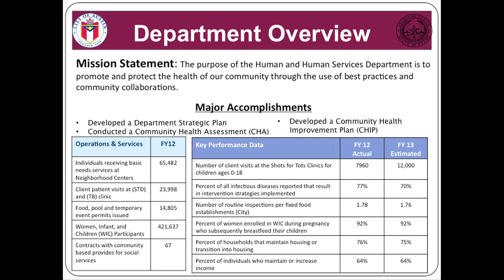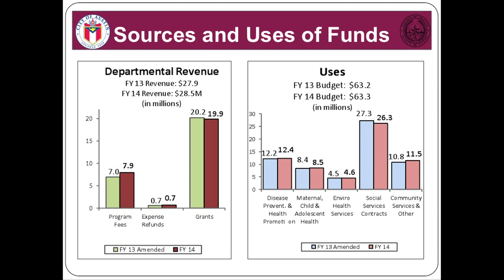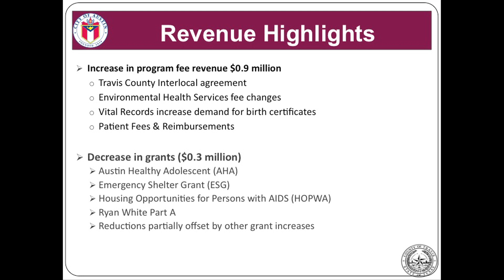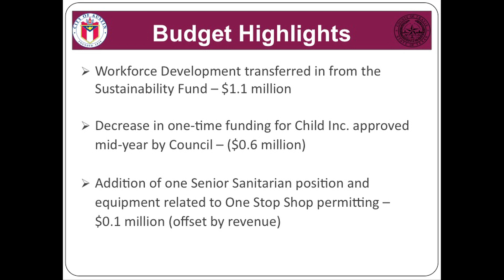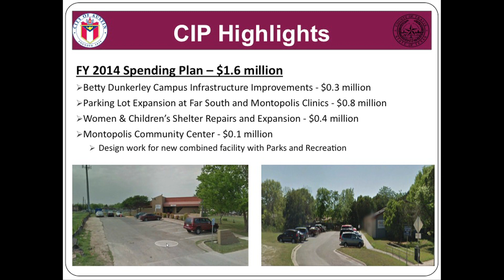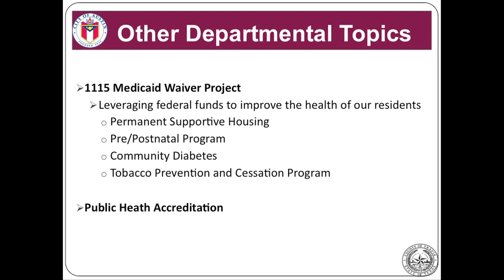Health and Human Services Department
Carlos Rivera presents the Health and Human Services Department 2014 Budget Presentation.